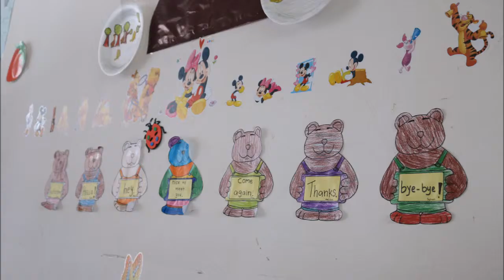UMS CSR: A DAY WITH KIWANIS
One of the finalists in Corporate Comm CSR Awards Sem 1 2015/2016 at Faculty of Business, Economics & Accountancy UMS. Students were required to successfully plan and implement a CSR project to sharpen their skills in communication with community.